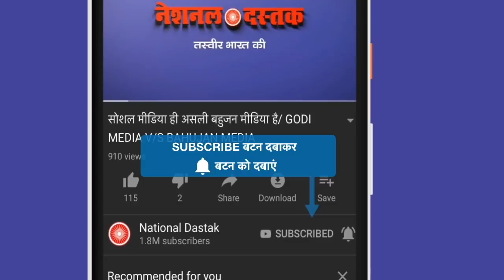बिहार में धांधली का काला सच खुला/BIG NEWS ON BIHAR ELECTION EVM SACM